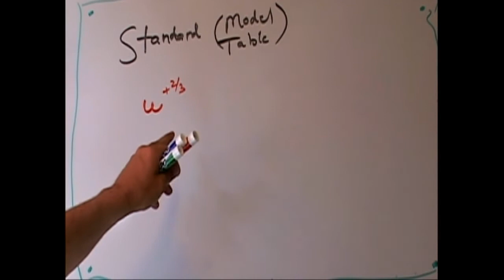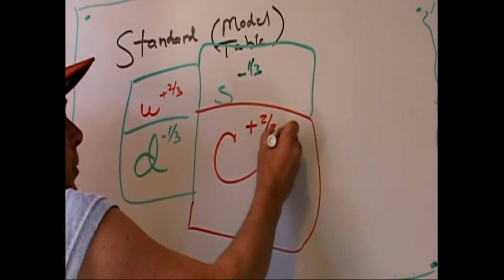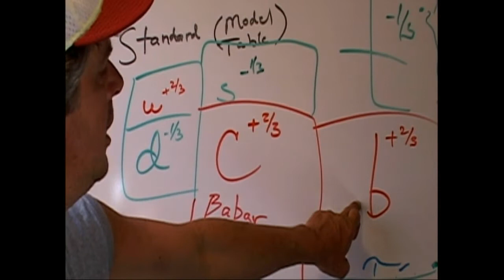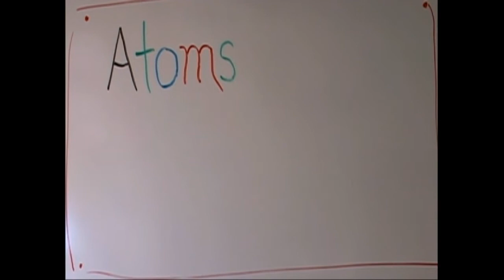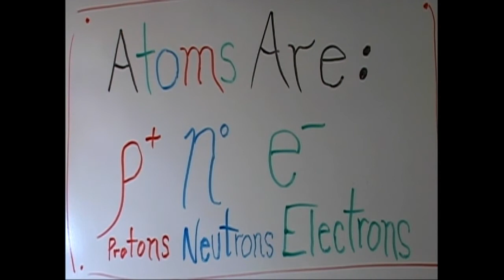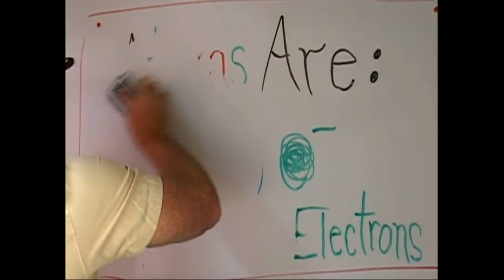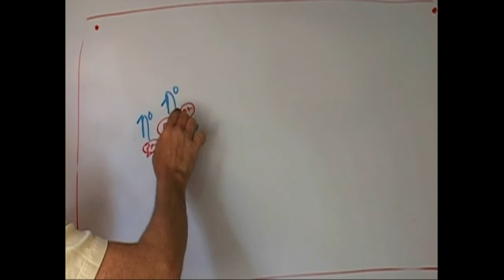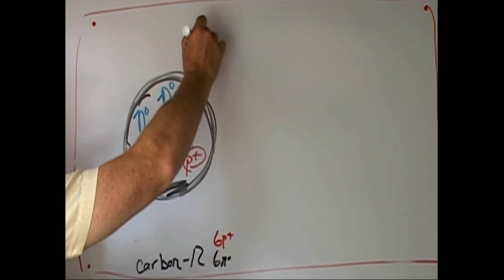Quarks Standard Model C O N Ne Alpha Processes Fusion In STARS NOV2010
The Standard Model is what I call the Periodic Table of Fundamental Particles and Forces...(Raw footage sorry about slow parts...I recommend you download and then you can fast foward etc. Rory Gallagher and Joe Walsh makes good background music entertain you...)
.There are THREE Generations of differing energies and we are in the third or first however you want to look at it but it's the lowest energy up, down Quarks and the electron/anti-neutrino pair. Protons are the simplest hydrogen with NO neutrons and make neutrons in stars and release ANTI-Electrons (anti-matter! YES in the core of the sun to make a more massive neutron in this case a deuteron a proton and a neutron otherwise the neutron would decay without being bound to a proton and two protons won't fuse so the neutrons are the key! proton one up 2 down QUARKS.Alpha particles are the next building block with two protons and two neutrons you'll see three are carbon-12 and another makes the oxygen-16 and another makes the neon-20